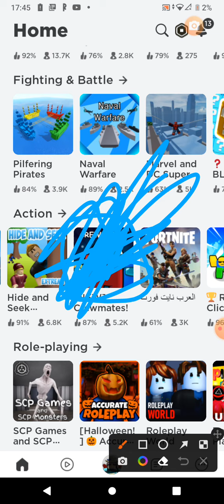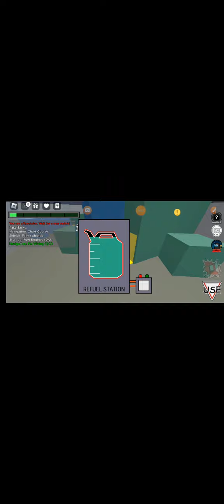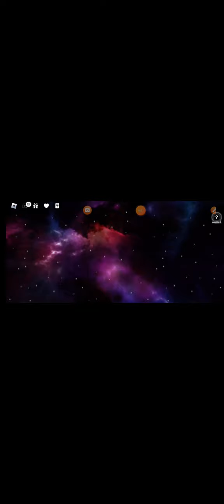22 вересня 2022 р.